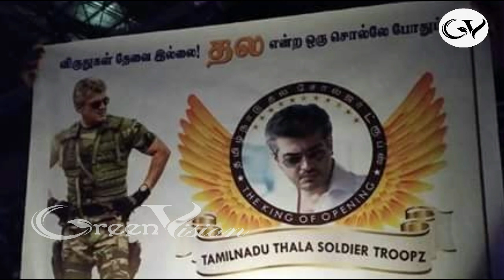விஜய் அவாட்ஸில் தல ரசிகர்கள் காட்டிய கெத்து | Vijay Awards In Thala Ajith Gethu Moments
விஜய் அவாட்ஸில் தல ரசிகர்கள் காட்டிய கெத்து…
GREEN VISION CHANNEL DOESN'T SUPPORT PIRACY